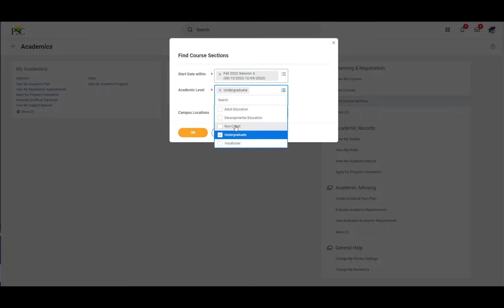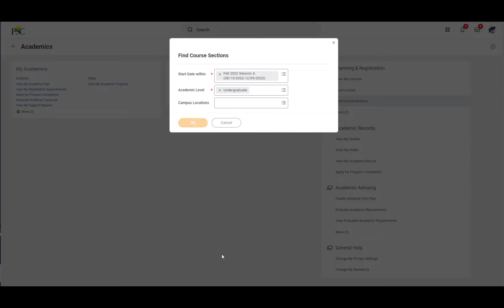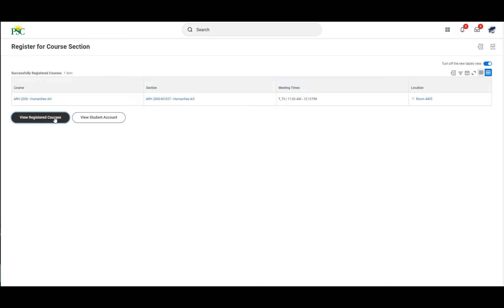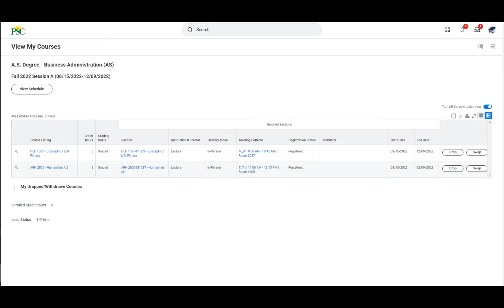Pensacola State College: Registration in Workday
Tips on how to register in Workday Student for students at Pensacola State College.